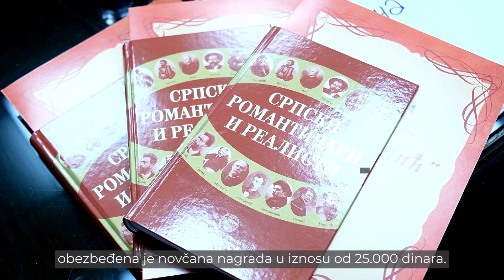Додела Вукових диплома 2023